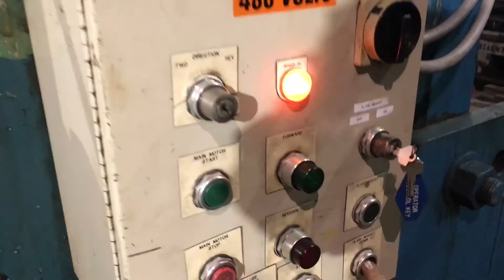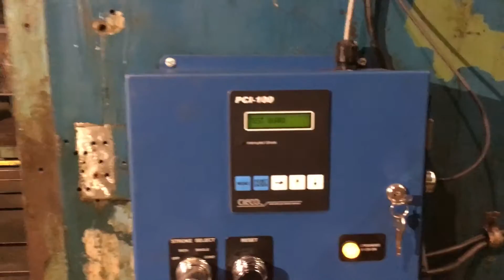Niagara 150 Ton OBS Press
S/N: 50976, Mfg. 1980, Stock No: 17552
Model E-150
Capacity: 150 Tons
Bed Size: 50" x 30"
Ram Slide Area: 34" x24"
T-Slotted Bolster: 48" x 33" x 5" Thickness
Bolster: 5"
Stroke: 6"
Max Rated Capacity: .25 Above Bottom Stroke
SPM: 35
Shut Height: 20.5"
Motorized Air Ram Adjustment: 6"
Floor to Top of Bolster: 41"
Hydraulic Overload
Operator Control Station
New Cieco PPC1100R Resolver Based Control
Air Counterbalances
Recirculating Oil

Weight, Approximately 42,000 Lbs.

SUBJECT TO PRIOR SALE
SPECIFICATIONS SUBJECT TO CHANGE